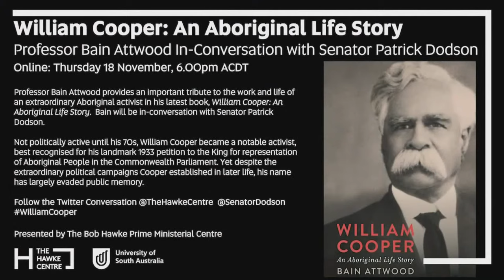William Cooper: An Aboriginal Life Story. Bain Attwood In-Conversation with Sen. Patrick Dodson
Presented by The Bob Hawke Prime Ministerial Centre

Professor Bain Attwood provides an important tribute to the work and life of an extraordinary Aboriginal activist in his latest book, William Cooper: An Aboriginal Life Story.  Bain will be in-conversation with Senator Patrick Dodson.

Not politically active until his 70s, William Cooper became a notable activist, best recognised for his landmark 1933 petition to the King for representation of Aboriginal people in the Commonwealth Parliament.

Yet despite the extraordinary political campaigns Cooper established in later life, his name has largely evaded public memory.

Bain Attwood reconstructs the first 70 years of Cooper's life, foregrounding his political achievements, and piecing together the story of how he came to be a politically active figure to be recognised and celebrated today.